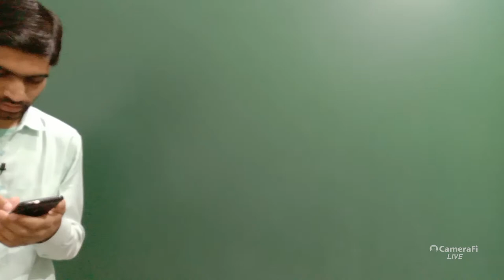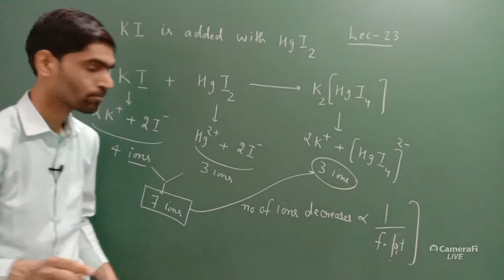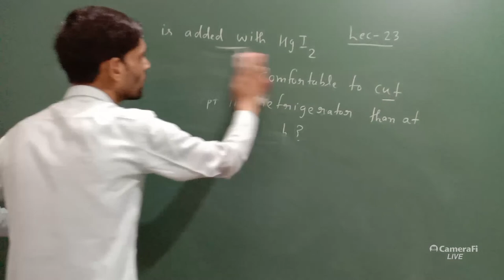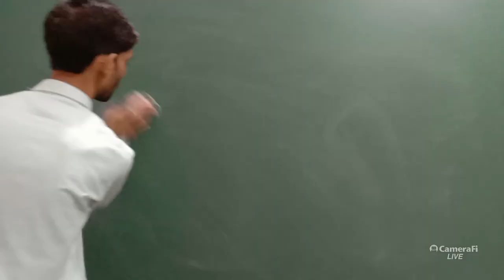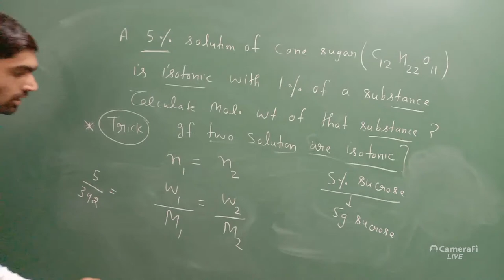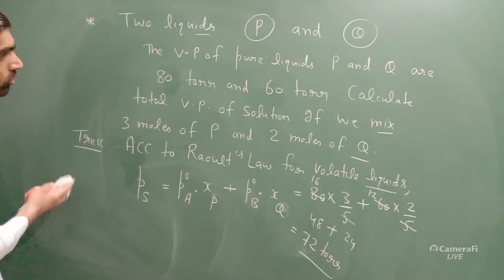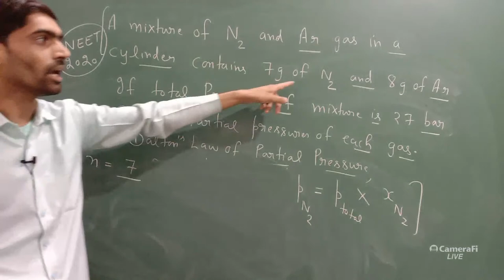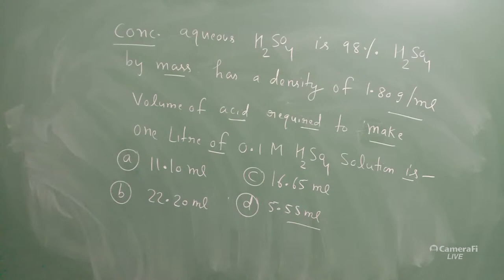Solutions Lecture -23 By Nitesh Sharma sir, ❤️problems on whole chapter❤️ The End😊